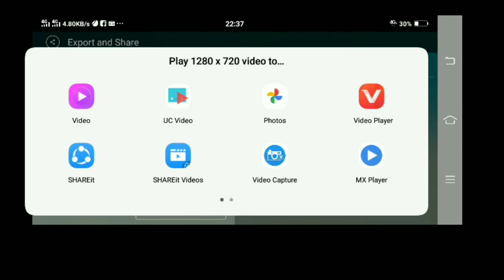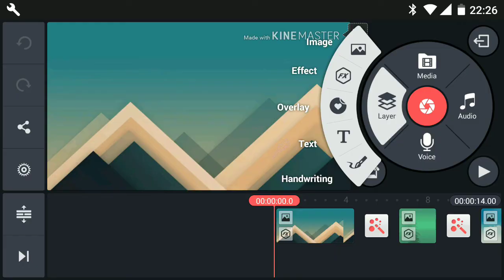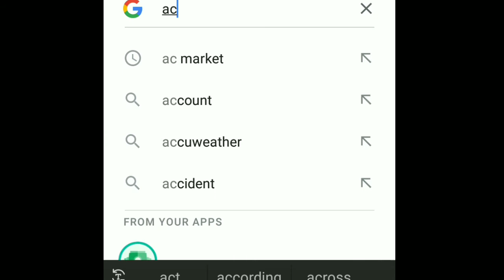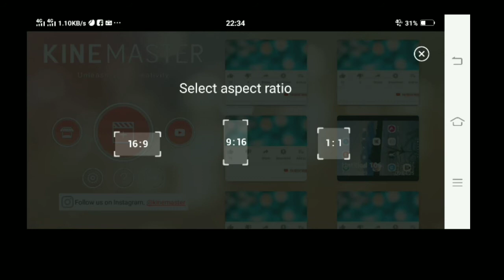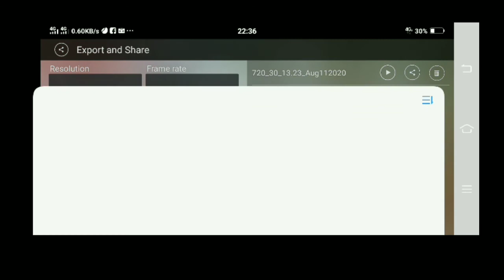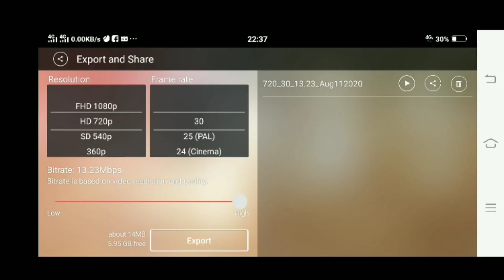Remove Kinemaster Watermark, Best Mobile Video Editor in 2020 | How To Mobile Video Edit kingmaster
Android Video Editing Kinemaster Tutorial Bangla Mobile Tips

How do I edit a video using Kinemaster?

How do you use the Kinemaster_step_by_step?

How do I edit a video on Android?

KineMaster PC

How to edit video in kinemaster in bangla

Kinemaster for Laptop

Kinemaster video layer

Kinemaster video layer

KineMaster online

How to use KineMaster on iPhone

How to sign in Kinemaster

How to use kinemaster in hindi

KineMaster for Mac

How do I edit a video on Kinemaster?

How do I crop a video in Kinemaster?

What is the best Android video editing app?